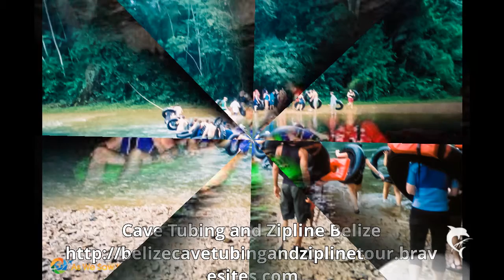Cave Tubing and Ziplin Belize | $100.00 | Cave Tubing and Zipline Adventure From Belize City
Cave Tubing and Zipline Belize - Cave Tubing and Zipline Adventure From Belize City - Guide to cave tubing and zipline Belize and cave tubing and zipline adventure from Belize City. Belize cave tubing and zipline adventure tour company offering personalize tour services. Our cave tubing and zipline is family friendly and can be done by most age groups.